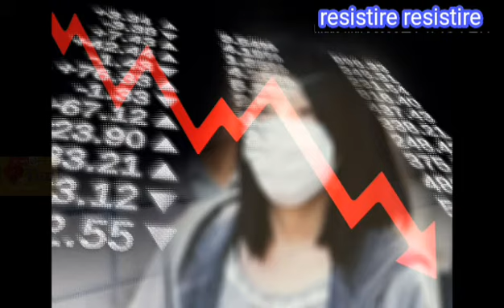🇧🇴Resistire covi 2021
Resistire resistire 2021
canción dedicada para
el virus del coví
beni Bolivia enganchados